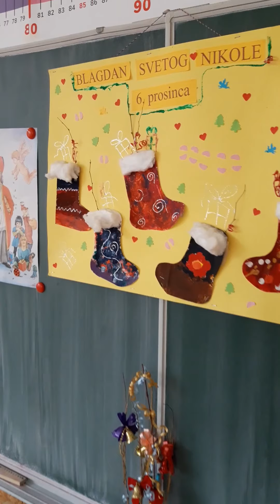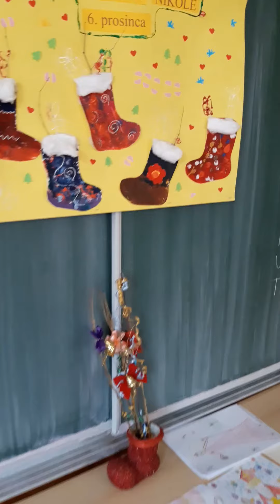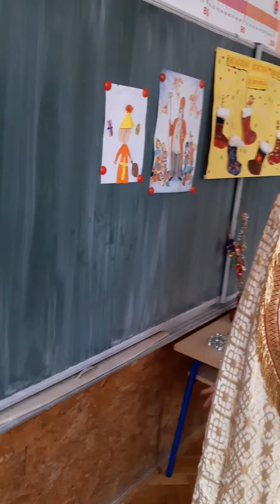DOBROTA SVETOGA NIKOLE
Veliki prijatelj i dobrotvor djece, mladosti i posebno naših putnika i pomoraca, sveti biskup Nikola i ove godine, unatoč korona virusu pohodio je našu školu i posjetio predstavnike naših učenika, one na vjeronaučnoj izvannastavnoj aktivnosti. Oni su ga radosno dočekali, radosno ga dozivajući pjesmom, recitacijama i crtežima.
Sveti Nikola nas uči jako važnoj istini, a to je pomaganje, dijeljenje i ljubav prema Bogu i bližnjima, a posebno prema siromašnima i potrebnima. Pohvalio je našu akciju darivanja namirnica potrebnima i ostale načine pomoći i dobrote. To ja najbolji način naših priprema za Božić, Isusov rođendan.
Skupina ''Mali misionari'', vjeroučiteljica s. Karolina i učiteljice Ivana i Vesna.